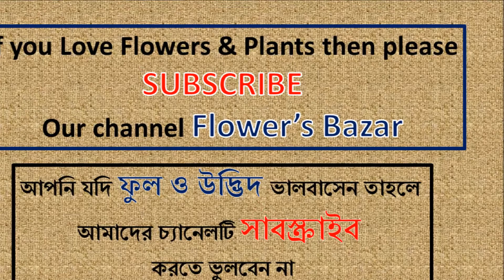Anjon Flower || ফুল সমাচার: অঞ্জন ফুল || Flowers Name || The beauty of flowers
উদ্ভিদ সমাচার/ফুল সমাচার:- অঞ্জন - একটি অসাধারন সুন্দর ফুল।
The videos of this channel contain various kinds of flowers information. There are many kinds of flowers in the world. Every kind of flowers has its own speciality. The main concerns of our channel to explore the different knowledge of different flowers and plants in the world. Thank you for having our youtube channel.
This is one kind of plants or Herbal Plants. So, tree plantation is most important to us.
ফুল পরিচিতি, ফুল সমাচার, ফুলের নাম, ফুলের গুনাগুন, বাংলাদেশী ফুল, ভারতীয় ফুল, ফুলের বাজার, বিদেশী ফুল,
Credit:
Video Creation Artist: H M Shamim